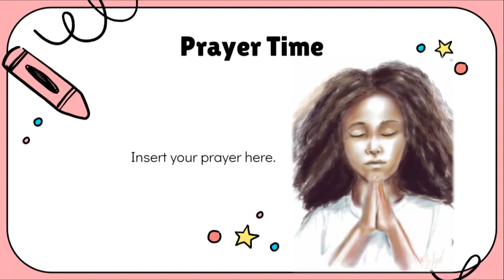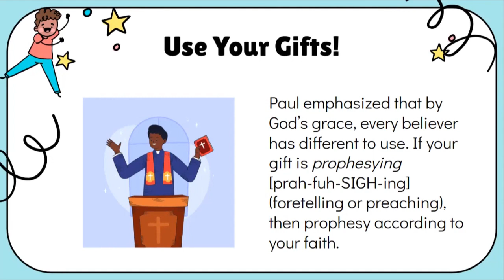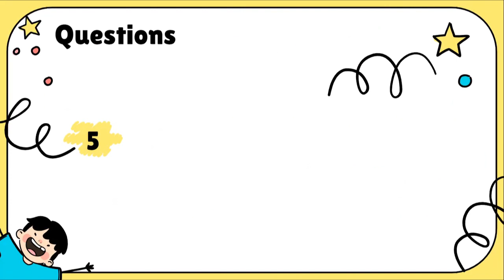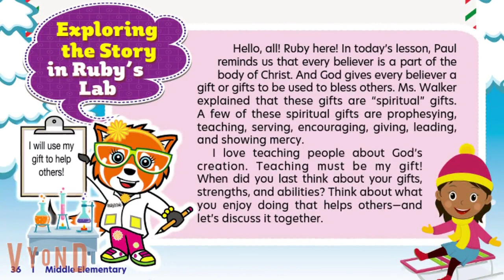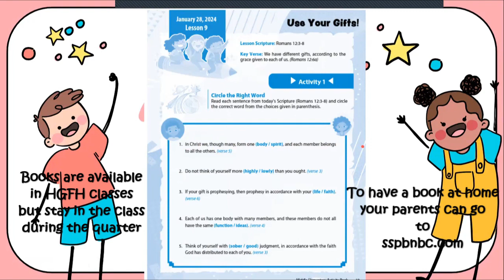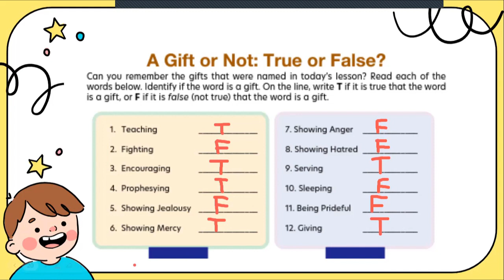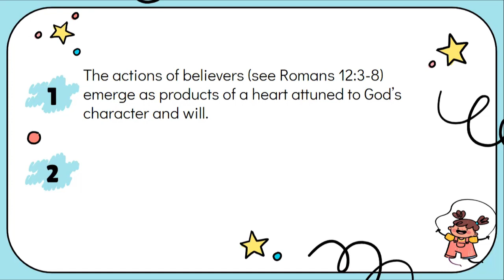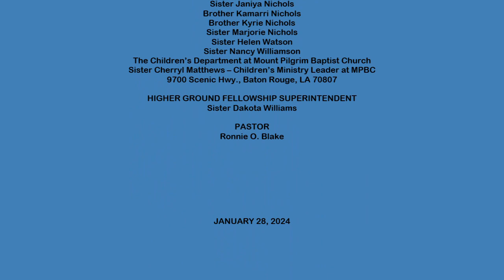HIGHER GROUND FELLOWSHIP HOUR | Use Your Gifts 1/28/2024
KEY VERSE: We have different gifts, according to the grace given to each of us.  (Romans 12:6a)

LESSON SCRIPTURE:  Romans 12:3-8

CONTEMPORARY STORY CARTOON: Ace wants to know what gifts he's supposed to use for God. Does God need his gaming system?

EXPLORING THE STORY IN RUBY'S LAB: Ruby talks about using gifts God gave us and realizing what those gifts are.

        Theme Music: "Funny Song"
        Contemporary Story Background Music:  "Adventures"
        Ruby's Lab Background Music: "Cute"

OTHER SOURCES LISTED in the credits at the end of the video